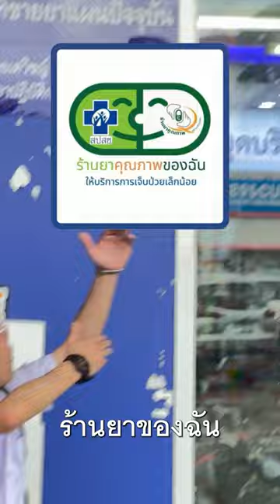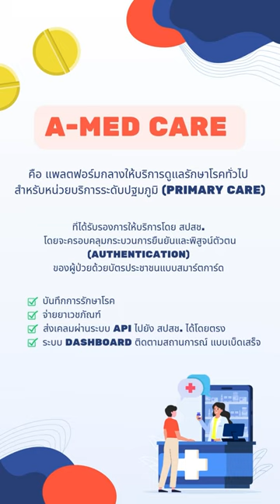เจ็บป่วยเล็กน้อยรับยาโดยไม่มีค่าใช้จ่าย No.11